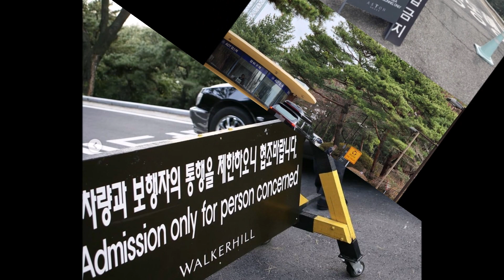Cập nhật đám cưới Hyun Bin và Son Ye Jin: Cô dâu chú rể lộ diện, Ảnh cưới ngập tràn niềm hạnh phúc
damcuoihyunbin -sonyejin#damcuoi hyun bin - son ye jin#hyunbindamcuoi#damcuoisonyejin
tructiepdamcuoisonyejin-hyunbin